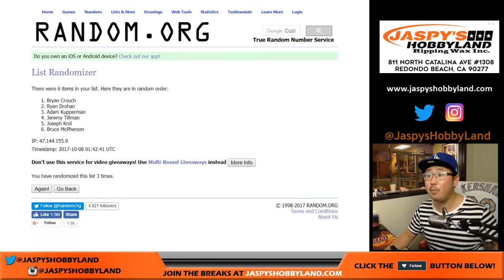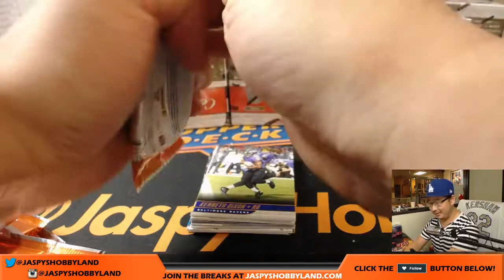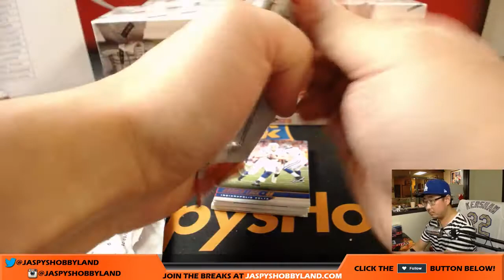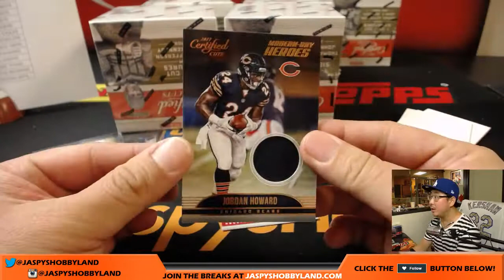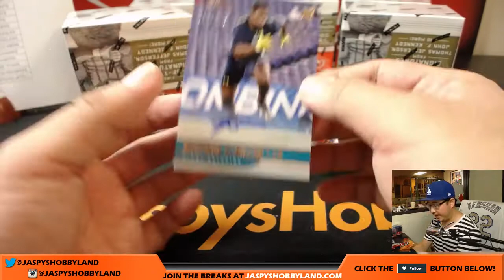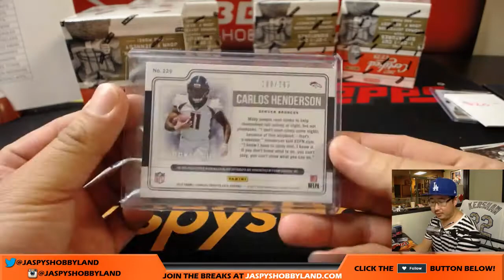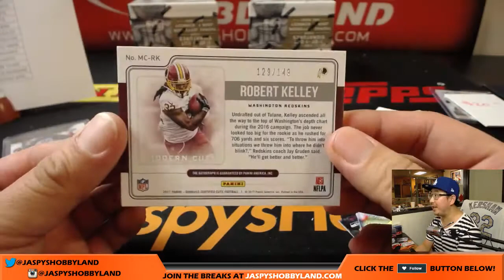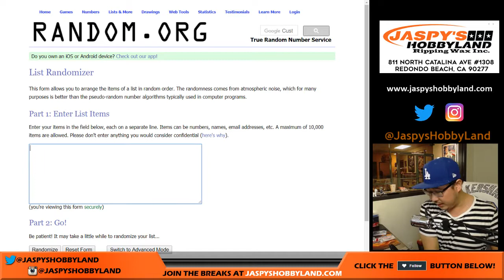Sa, 10/7/17 [12Box PICK YOUR TEAM] #3 - 2017 Panini Donruss Certified Cuts NFL Football